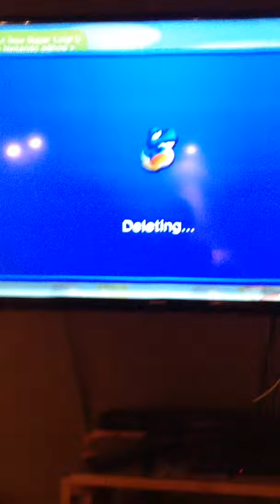Solo gameplay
Just my friend  ...